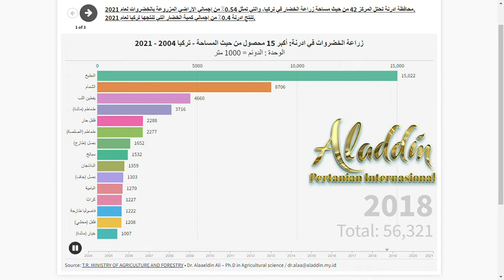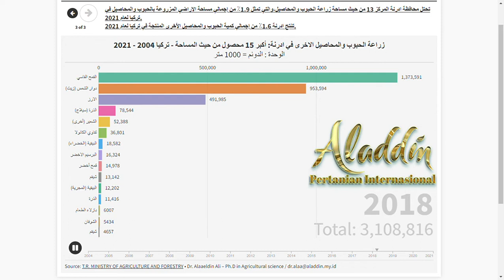Edirne 2004 - 2021 الزراعة في تركيا - محافظة ادرنة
الزراعة في محافظة أدرنة بتركيا - (إحصائيات حول إنتاج الخضار والفواكه والحبوب والمحاصيل الاخرى) في الفترة 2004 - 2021
محافظة ادرنة تحتل المركز 42 من حيث مساحة زراعة الخضار في تركيا (44109 دونم)، والتي تمثل 0.54٪  من إجمالي الاراضي المزروعة بالخضروات لعام 2021.
تنتج ادرنة 0.4٪ من إجمالي كمية الخضار التي تنتجها تركيا (113826 طن) لعام 2021.
محافظة ادرنة تحتل المركز 61 من حيث إجمالي مساحة زراعة الفاكهة والتوابل (46229 دونم)، والتي تمثل 0.13٪  من إجمالي مساحة الاراضي المزروعة بالفاكهة والتوابل في تركيا لعام 2021
تنتج ادرنة 0.1٪ من إجمالي كمية الفاكهة والتوابل التي تنتجها تركيا (25079 طن) لعام 2021
تحتل محافظة ادرنة المركز 13 من حيث مساحة زراعة الحبوب والمحاصيل (3,270,454 دونم)، والتي تمثل 1.9٪ من إجمالي مساحة الاراضي المزروعة بالحبوب والمحاصيل في تركيا لعام 2021.
تنتج ادرنة 1.6٪ من إجمالي كمية الحبوب والمحاصيل الأخرى المنتجة في تركيا (1,931,017طن) لعام 2021.
Source: Ministry of Agriculture and Forestry - TurkStat